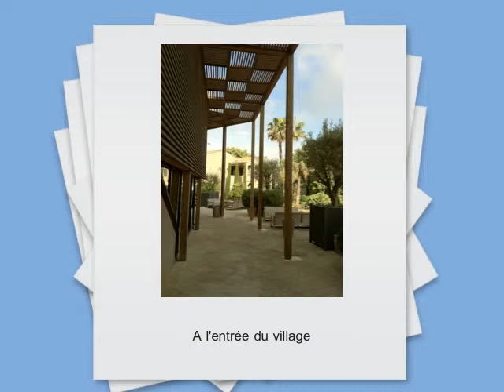Opio début juin 2012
A quelques km de Nice, sur les hauteurs proches de Grasse, un lieu de repos belle bulle d'oxygène. Des oliviers partout, un superbe compact de Golf...